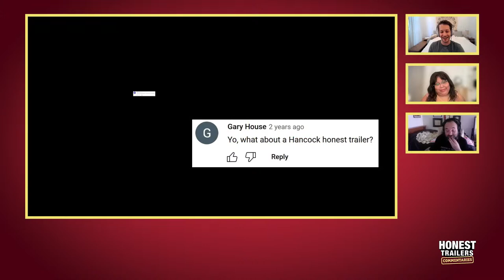Honest Trailers Commentary | Hancock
Hosted by Spencer Gilbert (@SpencerJGilbert)
Featuring: Danielle Radford (@DanielleRadford) & Lon Harris (@lons)

FANDOM
Supervising Producer: Max Dionne
Senior Producer: Billy Patterson
Post-Production Manager: Emin Bassavand
Assistant Editor: Rebecca Castaneda